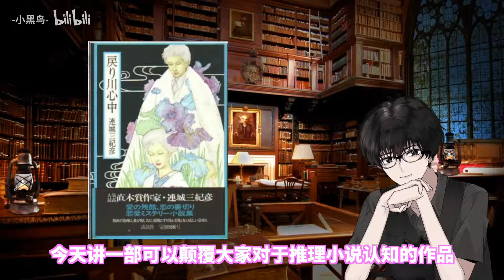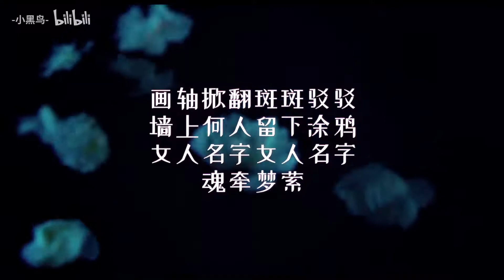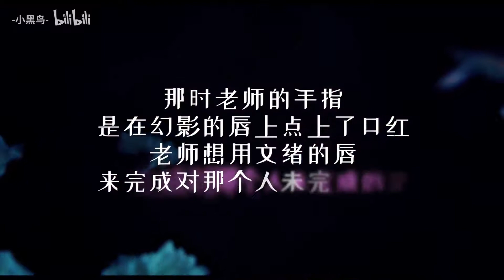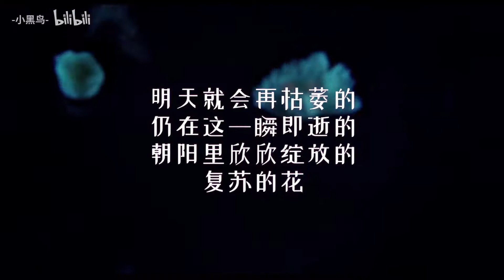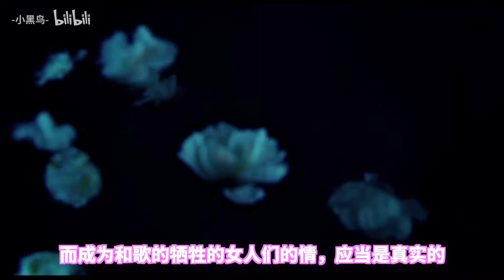豆瓣8.8分！日本票选历史第二推理小说！悬疑版《人间失格》，连城三纪彦经典作品，《一朵桔梗花》，短篇菖蒲之舟。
连城三纪彦的《一朵桔梗花》中的主打篇目，菖蒲之舟。
视频素材全部来自于电影《人间失格：太宰治和三个女人们》。
素材匹配度超过80%，所以说是悬疑版人间失格，绝对不是标题党啦。

之前讲过《一朵桔梗花》中的另一个短篇《花绯文字》：av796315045

我目前播放量最高的三个视频：
【475万播放】主角刚出场就死了：av73460014
【150万播放】史上最骚神反转：av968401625
【80万播放】11人穿越的杀人游戏：av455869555